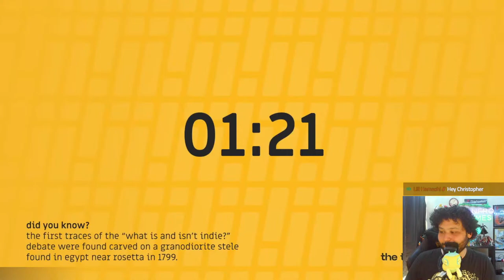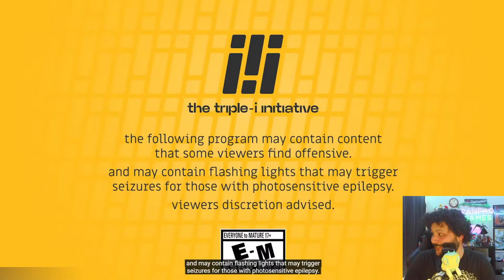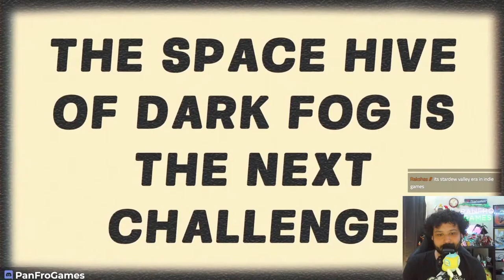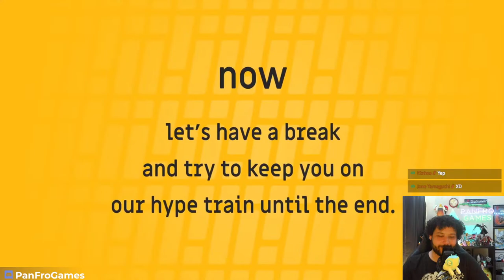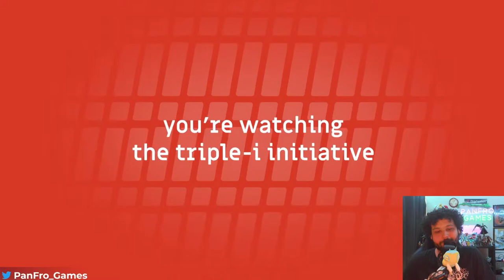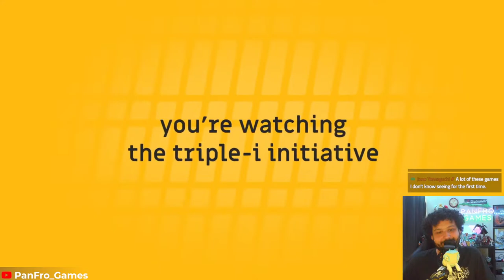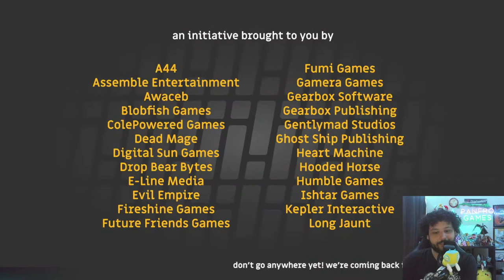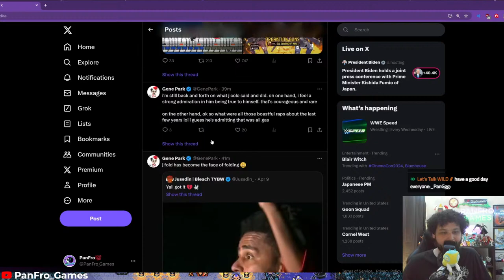🔴 Triple-I Indie Gaming Showcase LIVE Reaction!